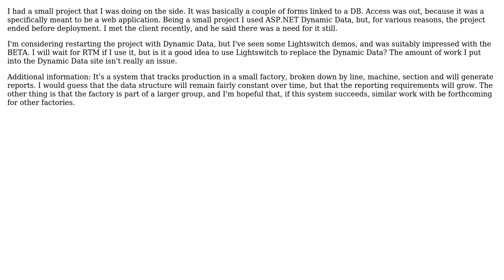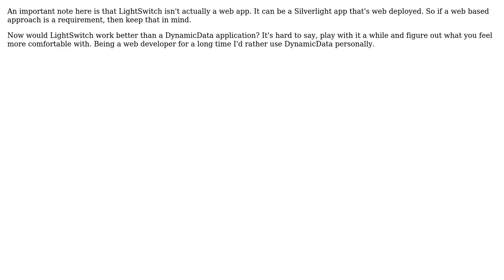Software Engineering: Should I redo an abandoned Dynamic Data project with Lightswitch?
With thanks & praise to God, and with thanks to the many people who have made this project possible! You are responsible for your own actions.